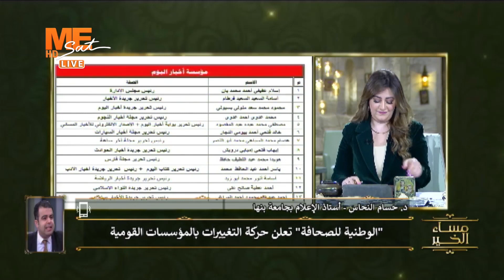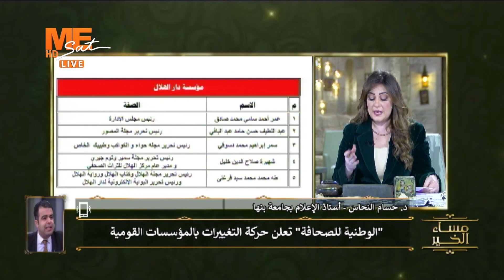د. حسام النحاس عن حركة التغيرات بالمؤسسات الصحفية: نشكر القيادات السابقة، وملاحظات إلى الجديدة …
د. حسام النحاس عن حركة التغيرات بالمؤسسات الصحفية:
 نشكر القيادات السابقة، وملاحظات إلى الجديدة …

على التردد
11603 | ١١٦٠٣
‏Horizontal | أفقي
27500 | ٢٧٥٠٠
3/4 | ٣/٤
يعمل على جميع الأجهزة بنظام SD أو HD